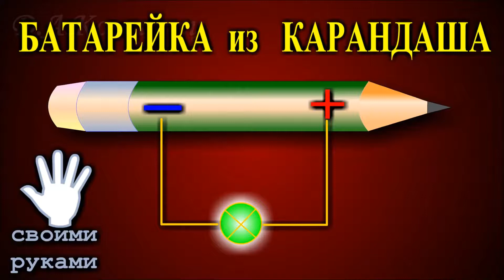Батарейка из простого крандаша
Самодельная Электрическая Батарейка из простого карандаша